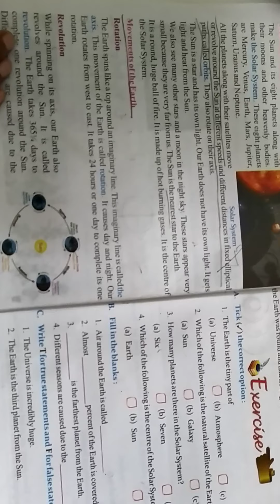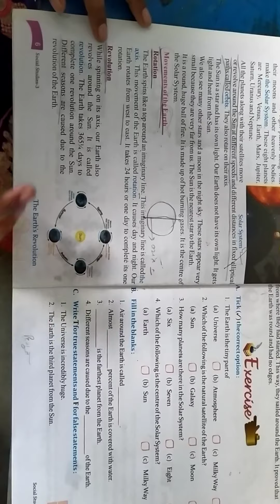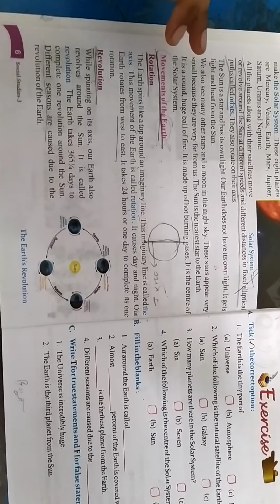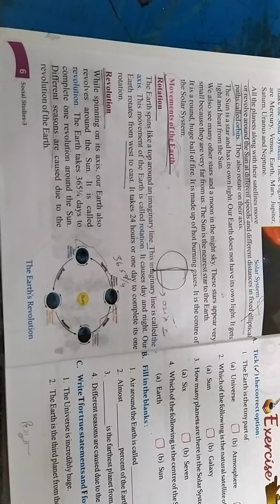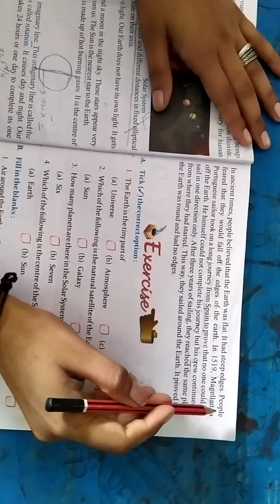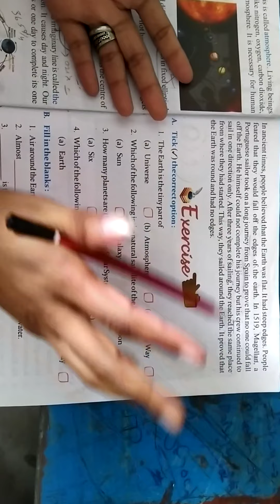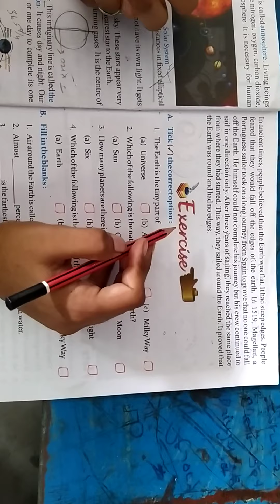Class 3 lesson 1 (v3)